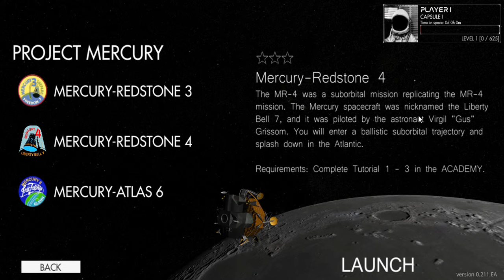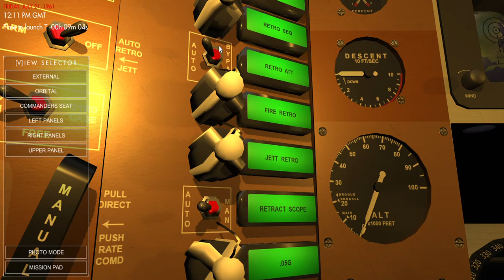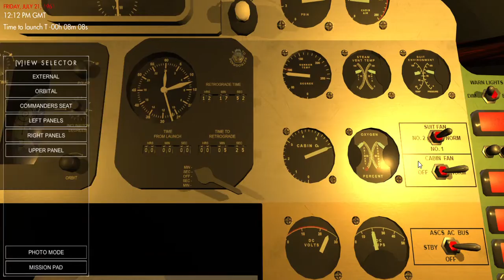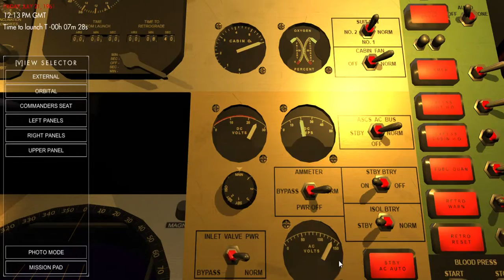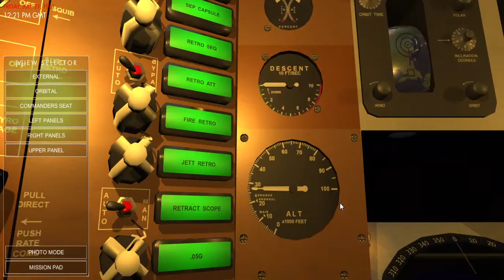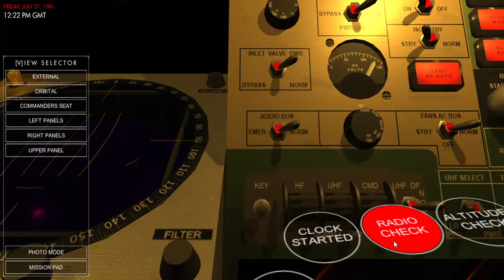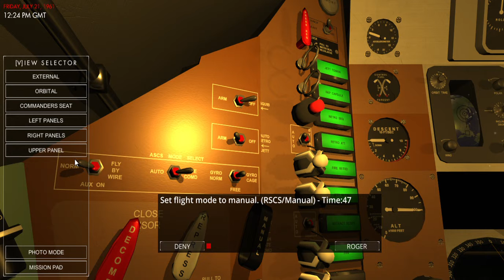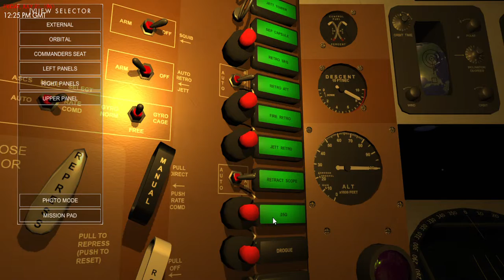Trying out Mercury Redstone 4 in ReEntry!! Part 1 Liftoff and Seperation !!